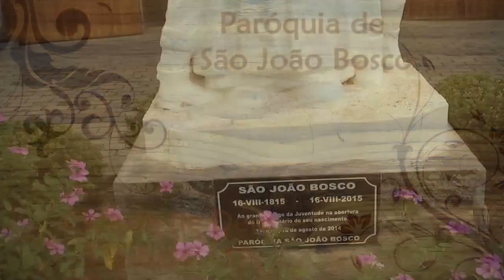CIDADE DE DEUS COMEMOROU SEU PADROEIRO DE PROCISSÃO E MISSA SERTANEJA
BAIRRO SITUADO NA PARTE ALTA DE TAUBATÉ - CIDADE DE DEUS , TEM UMA PARÓQUIA DEDICADA A DOM BOSCO PROTETOR DOS JOVENS. DURANTE A FESTA DO PADROEIRO, HOUVE MISSA COM ANDORES TRANSPORTADOS EM CARRO DE BOI, MISSA SERTANEJA COM VIOLAS E BERRANTES NO MINISTÉRIO DE MÚSICA E UM FESTIVAL DE VIOLA CAIPIRA MUITO DISPUTADO.